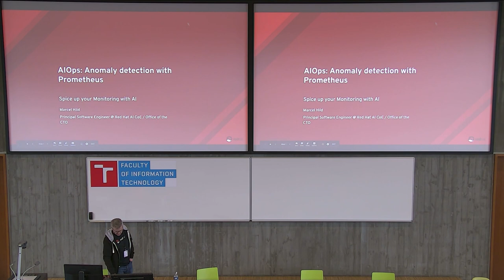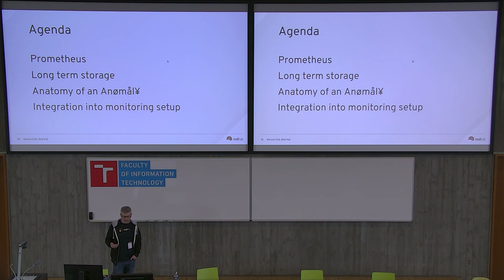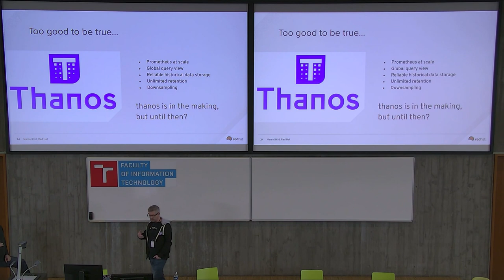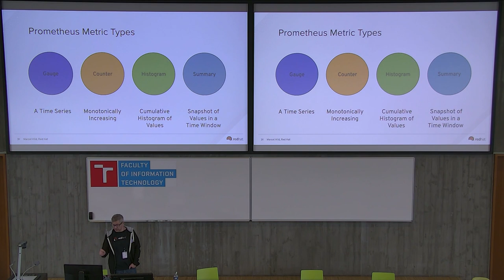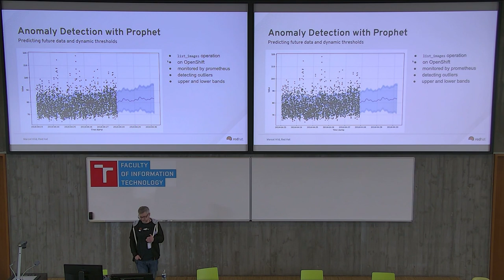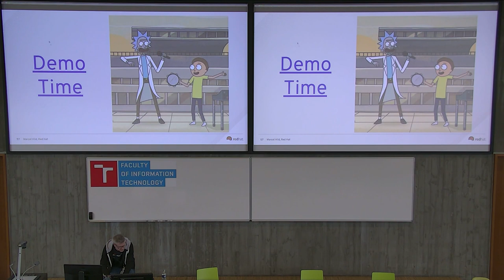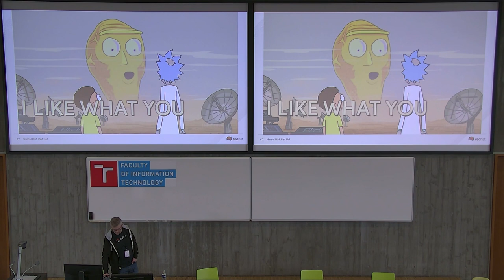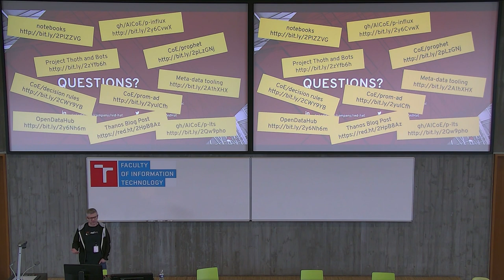AIOps: Anomaly detection with Prometheus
Presentation name: AIOps: Anomaly detection with Prometheus
Speaker: Marcel Hild
Description:  As IT operations become more agile and complex, at the same time the need to enhance operational efficiency and intelligence grows. Monitoring applications and kubernetes clusters with Prometheus has become quite common. Yet identifying relevant metrics and thresholds for your setup is getting harder.

In this talk, Marcel will show the tooling used to collect and store metrics gathered by Prometheus for the long term. Then analyze those on a large scale using Spark. This includes extracting trends and seasonality but also forecasting of expected values for a given metric. Finally, he will integrate the predicted metrics back into the Prometheus monitoring and alerting stack to enable dynamic thresholding and anomaly detection.